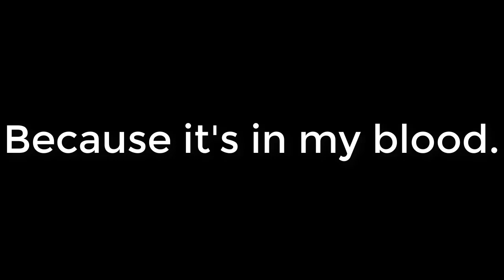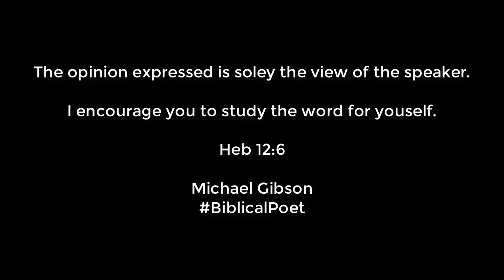YIG2CP118 - Because it’s in my blood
Why I go to Church! Part 118
Because it’s in my blood